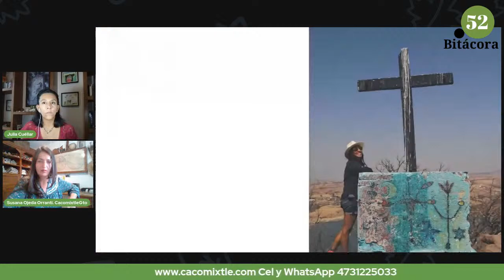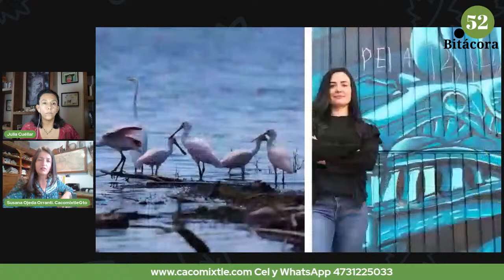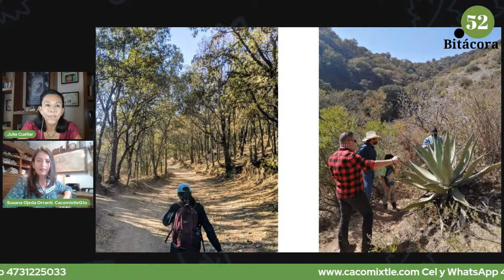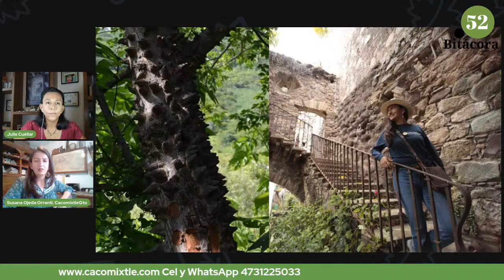Cacomixtle Ecoturismo en Guanajuato. Susana Ojeda.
¿Sabías que hay más de 14 actividades ecoturísticas en Guanajuato? ¿Conocías a Cacomixtle ecoturismo?
Susana Ojeda Orranti y sus compañeros de la empresa Cacomixtle brindan tours históricos urbanos y rurales, gastronómicos así como actividades en contacto con los pueblos mineros y su entorno natural, particularmente en la Sierra de Santa Rosa, donde los visitantes pueden dejarse llevar por una caminata, un paseo en bici, andar a caballo por un tramo del Camino Real y por supuesto probar algo de la cocina local.